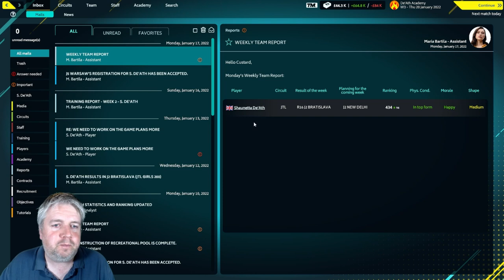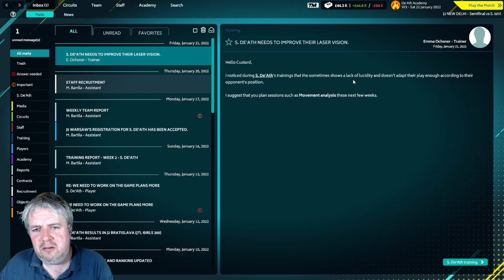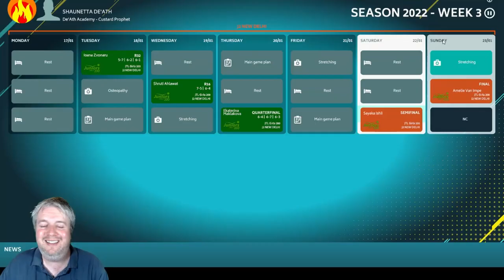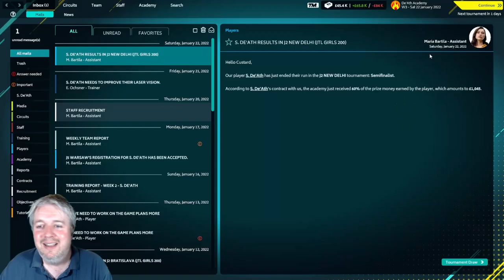Tennis Manager 2022 - Lets Play - Episode 3 - Behind The Bins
We start up our TM22 Let's Play series. Welcome to De'Ath Academy. We are going to make this as hard as possible. It will be a Youth Challenge, so only able to sign youngsters who are 18 or under. We will also only be developing British players. This is going to be fun.

In episode 3 we have travelled to India with Shaunetta, and she has done surprisingly well. Can she get to the latter stages of a tournament for the first time?